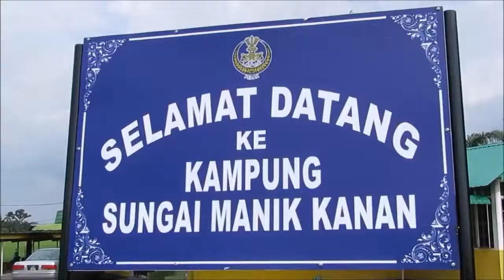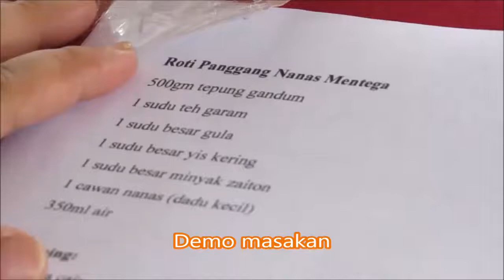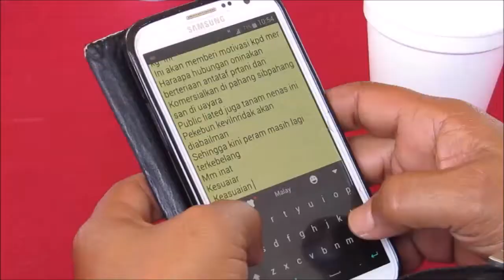GELOMBANG TANI NASIONAL 2017 - LPNM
Program Gelombang Tani Nasional 2017 di Kg Sungai Manik Kanan, Teluk Intan, Perak pada 27-29 Mac 2017.